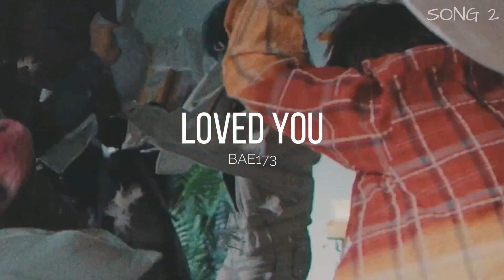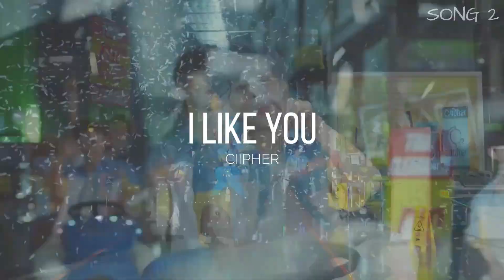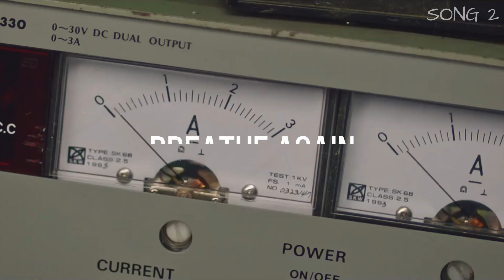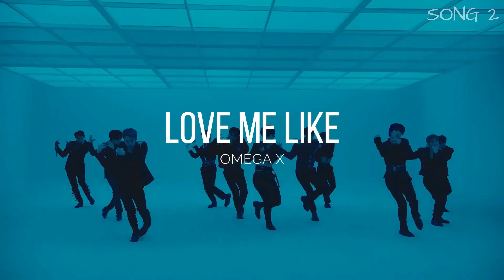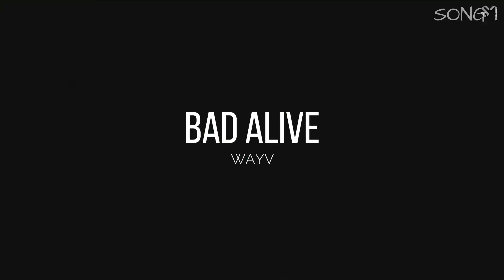THE ULTIMATE KPOP BOY GROUP MULTISTAN SAVE ONE DROP ONE KPOP SONGS [35 ROUNDS + BONUS] (PART 1)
I've pinned a comment where you can request artists for part 2 as I could not include even a bunch of my own favourite groups!

INTRO: A.C.E - CHANGER
OUTRO: 3RACHA - WOW
KPOP GAME SAVE ONE DROP KPOP
KPOP SONGS SAVE ONE DROP ONE BOY GROUPS
BOY GROUPS SAVE ONE DROP ONE